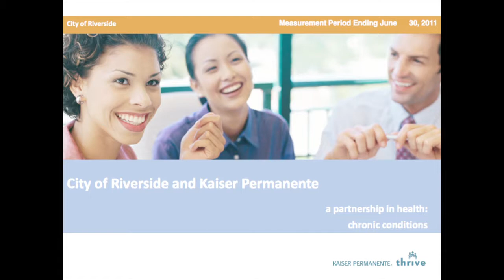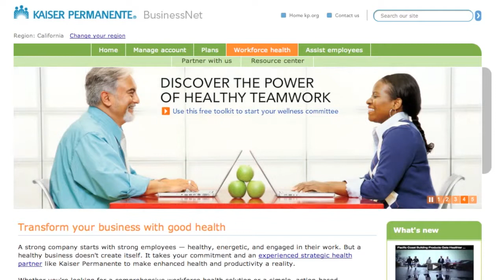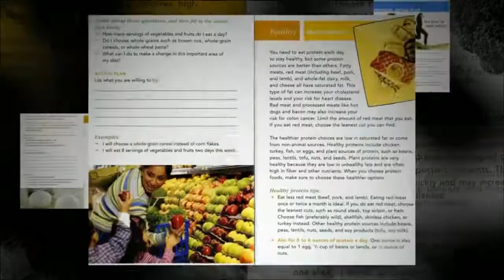Get Fit Challenge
The City of Riverside was very concerned about its increasing health insurance costs.  They turned to Kaiser for help.  The Healthy Workforce team designed a program to not only lower their costs, but more importantly, increase the health of their employees, by creating the GFC.